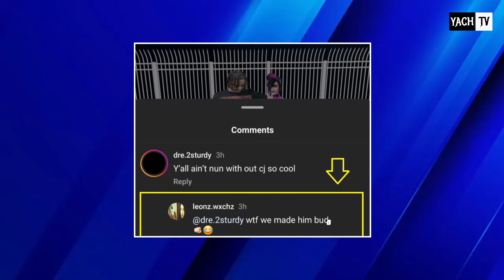Badkid Mykel did this after getting out of jail! Leon disses CJ So Cool & calls him a H0e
In this video you will see:  Leon drops a DISS TRACK on CJ SO COOL.
Bad Kid Mykel was released on a $175,000 bond following his arrest for reportedly firing a gun while fleeing from the police and injuring a bystander.
The first thing he did upon getting out of jail seems to be dropping a new song called "I'm Innocent"
Badkid Mykel finally has been set free...!

Funnymike got him a good paid lawyer...
Mykel - Phones Out (FIRST DAY OUT FREESTYLE)
Funny Mike Responds After Bad Kid Mykel Got Caught shot At The Police
BADKID MYKEL LIVE AFTER BEING RELEASED FROM JAIL (HES INNOCENT)
FunnyMike Speaks About Mykel Getting Arrested
Mykel out of jail on bond

DM 👉🏼 IF YOU HAVE TEA